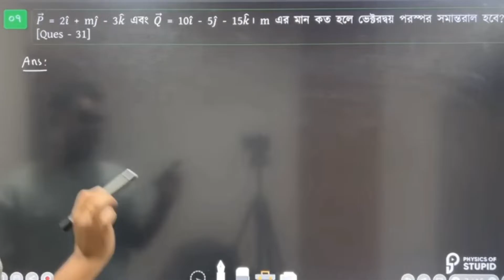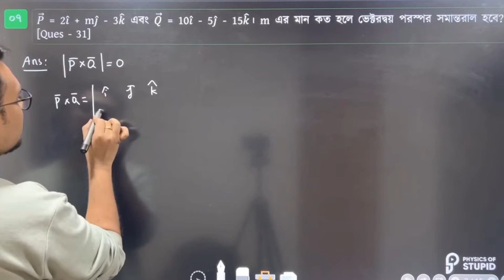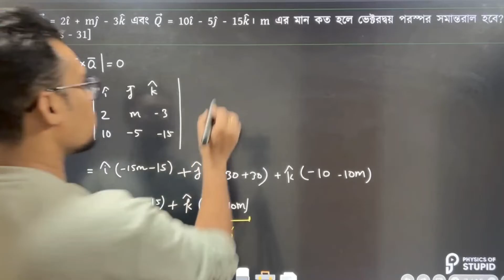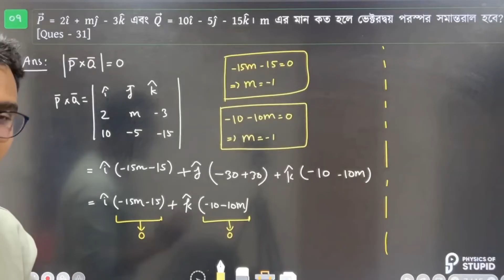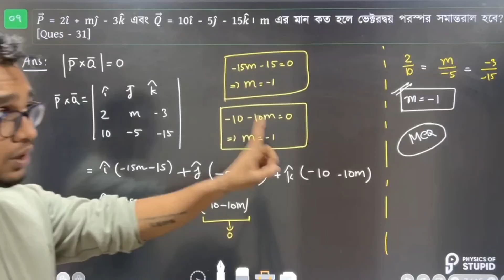দুটি ভেক্টর সমান্তরাল হওয়ার শর্ত (শর্টকাট ট্রিক্স)| HSC Preparation| Promit Biswas, EEE, BUET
🌟দুটি ভেক্টর সমান্তরাল হওয়ার শর্ত (শর্টকাট ট্রিক্স)🌟

এরকম আরও ম্যাথ ও ট্রিক্স পেতে এবং HSC 2023 এর পদার্থবিজ্ঞানের পূর্ণাঙ্গ প্রস্তুতির জন্য  এখনি ভর্তি হয়ে যাও আমাদের একাডেমিক ব্যাচে!

💥 Course Instructor: Promit Biswas, EEE, BUET

✅ Physics 1st Paper - ১৫৯৯ টাকা
✅ Physics 2nd Paper - ১৫৯৯ টাকা

🎁 দু'টি কোর্স একসাথে কিনলে ৩০০০ টাকা 🎁

📣 মেগা ডিসকাউন্টে ভর্তি হলেই পেয়ে যাবে প্রতি বিষয়ের উপর:

✅ ৭ টি অধ্যায়
✅ ৮০+ লাইভ ক্লাস
✅ ১০ মেগা এক্সাম
✅ ডেইলি এক্সাম
✅ প্রতি ক্লাসের পিডিএফ লেকচার নোট
✅ Problem Solving Class
✅ Discussion Group

🔥 তাই আর দেরি না করে এখনি বেছে নাও তোমার প্রয়োজনীয় কোর্সটি!

বিস্তারিত জানতে ও যেকোনো প্রয়োজনে আমাদের পেইজে মেসেজ দাও:
ℹ️ m.me/PhysicsofStupid